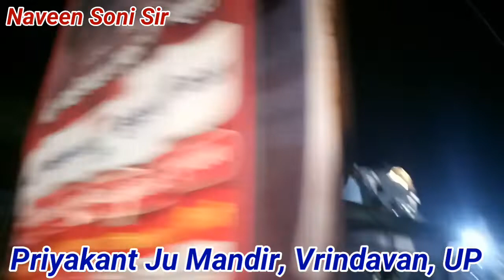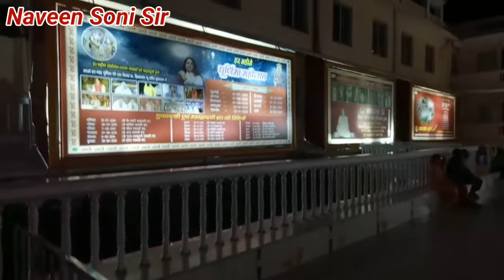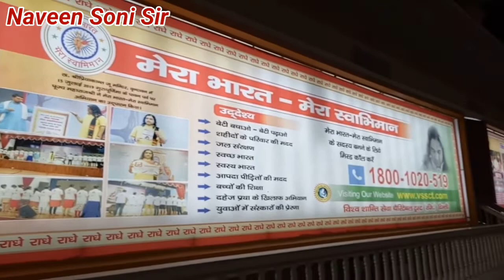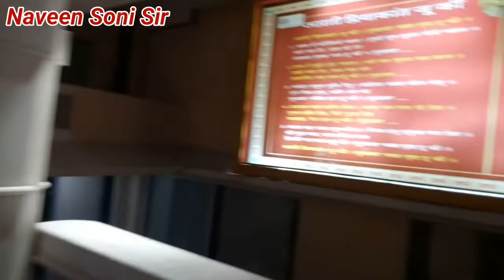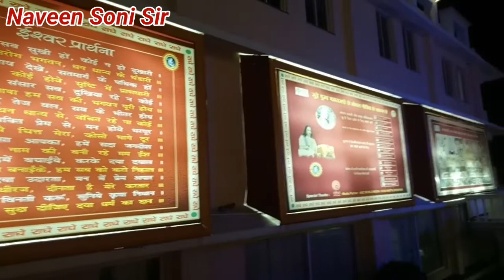प्रियाकान्त जू मन्दिर,वृंदावन(उ.प्र.) || Priyakant Ju Mandir, Vrindavan, UP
Facebook search "Naveen Soni"
Follow Tik Tok      "naveensonisir"